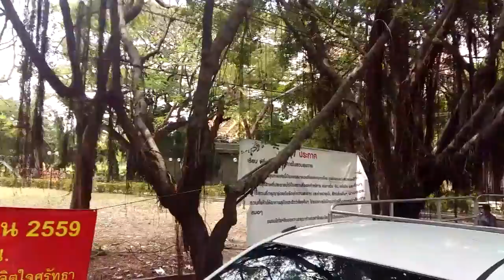Teochew Chinese Cemetery (Pa Cha Wat Don) Bangkok, Part 1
What better place to feel alive than surrounded by death?

Every day hundreds of mortals gather at the Bangkok’s Teochew Chinese Cemetery near Sathorn Road to sweat, run, picnic and play, surrounded by hundreds of old tombs.

Most know the place as Pa Cha Wat Don (graveyards of Wat Don). A burial site for Chinese immigrants at the turn of the 20th Century, the cemetery was opened in 1900 by the Teochew Association of Thailand.

Some of those immigrants are said to still haunt the land.